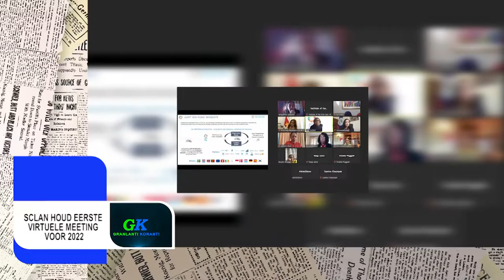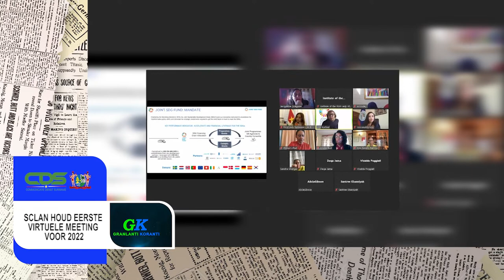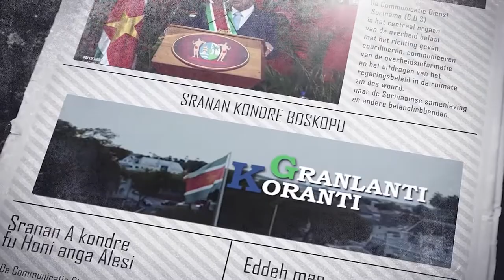𝔾ℝ𝔸ℕ𝕃𝔸ℕ𝕋𝕀 𝕂𝕆ℝ𝔸ℕ𝕋𝕀 (AUKAANS) DD 27 JANUARI 2022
De onderwerpen in deze aflevering zijn:

-Minister Achaibersing: “Crisis onder controle en Suriname op weg naar groeipad”
-SCLAN houdt eerste virtuele meeting voor 2022
-Samenleving en leiders moeten handen in elkaar slaan inzake Covid-19